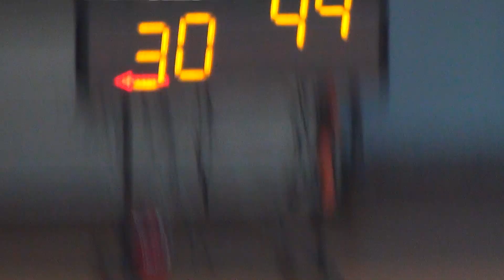2020宜蘭縣縣長盃籃球錦標賽-(國男乙)國華+蘇澳04-2020/10/10